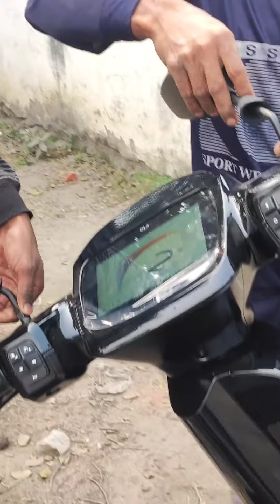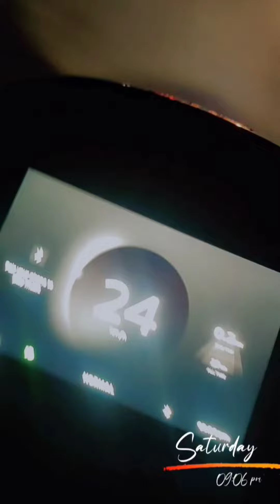Ola s1 garhwa (jharkhand)